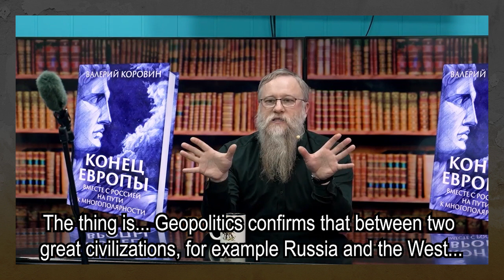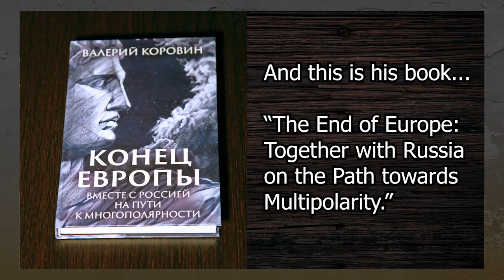Finally a book with solutions to the crisis between Russia and the West!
While we await the translation you can get the Russian original

All of the videos in the series "Tim Kirby Russia" are rights free and you may use them as you like in your own videos (even if your view's on Tim's opinions are highly negative) so long as you copy this disclaimer and social media information into your video's description.

«Tim Kirby Russia» is a completely independent project and only reflects the personal opinions of Tim Kirby himself. However if you have a topic idea for a video and are willing to make a donation, then Tim would be happy to tackle it, but as stated above Tim ONLY gives his own unedited opinions, even if you donate!

ALL LIVESTREAMS are streamed to TELEGRAM to the “OFFICIAL TIM KIRBY RUSSIA HARDCORE” CHANNEL

Crypto-Currency to Monero Wallet Address:
4AWE7cvfvZu9PRuK3RSfUEcBivyWWdHrjNsmXdmBBHJF6kPVaC8MxBogwmQSWibZ9tKZxK3NiKL2WdUbaavyX3ja7C9EVBt

Or to Tim’s Binance: 19asW6TrfW5giRM8nPGTA5cS2YjqcMdW15

YooMoney.ru Wallet:
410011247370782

If these very Russian methods of donation do not work for you then write to Tim and something can be worked out.

TIM'S SOCIAL MEDIA

He is banned on FB and IG but you can contact him via:

The censorship hammer could strike at any time. “Tim Kirby Russia” is currently available on these platforms, one of which should at any time should be tolerating him at any given moment ;)

I also post new content to.